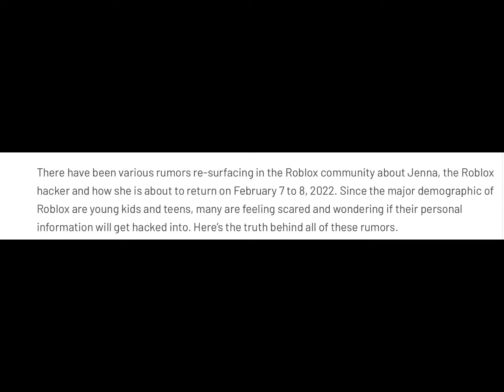WATCH THIS VIDEO. DONT SKIP. REALLY IMPORTANT